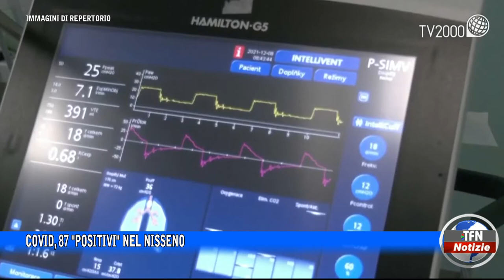Covid, 87 "positivi" nel Nisseno